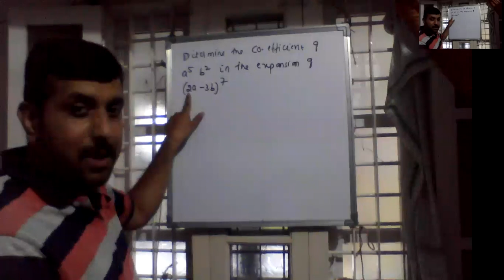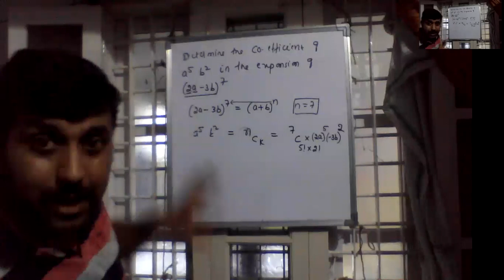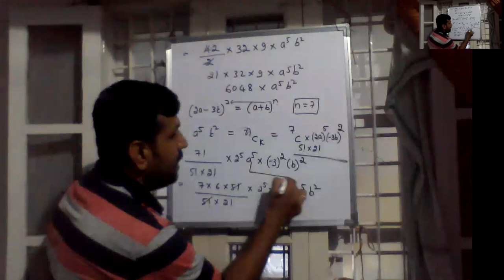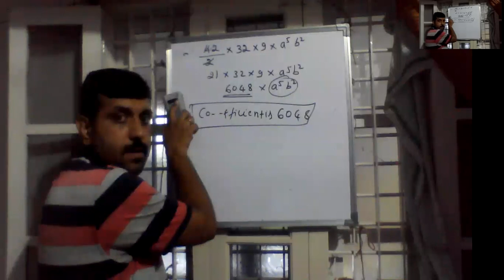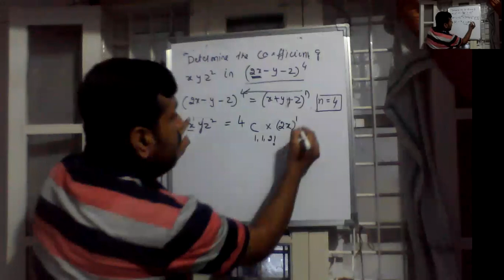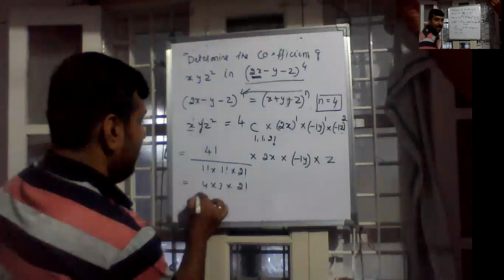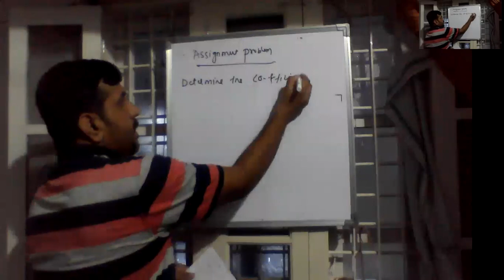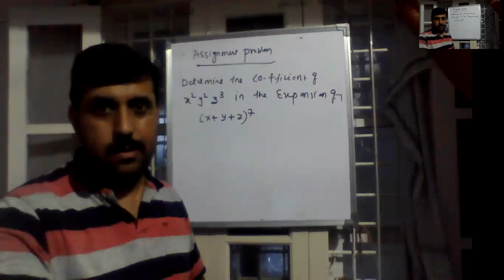03 06 2020 session 2 binomial coefficient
discussed the problems on binomial coefficient